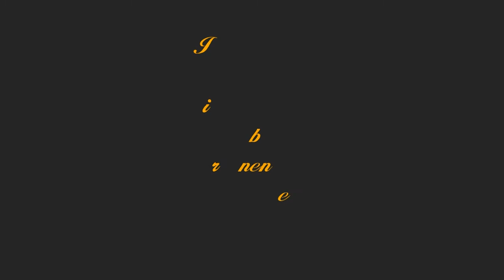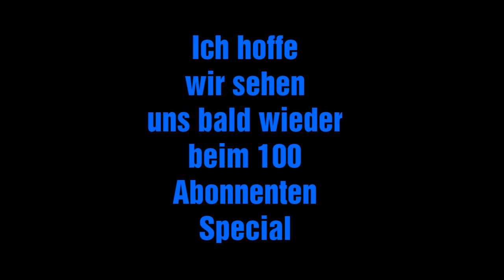50 Abonnenten Speciale